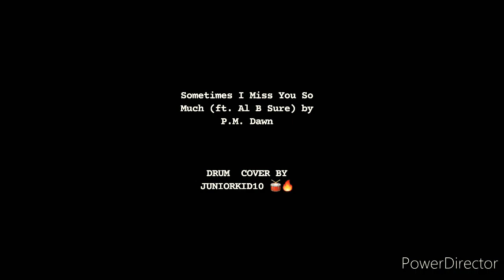P.M Dawn - Sometimes I Miss You So Much (Drum Cover)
Nothing personal but just straight pocket.